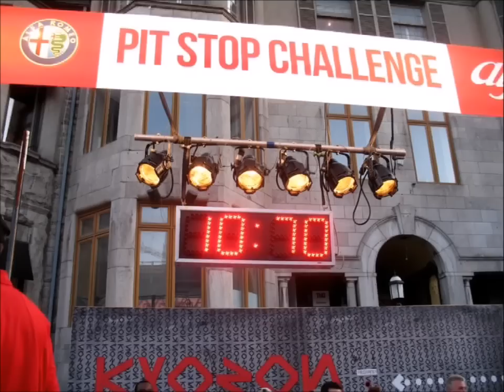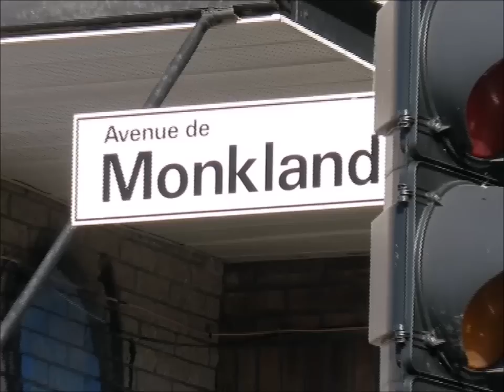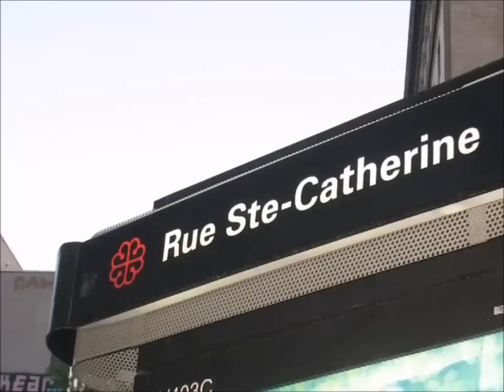Formula 1 Grand Prix 2014 Montreal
Formula 1 Grand Prix 2014 Montreal Street parties All pictures taken by Kh.